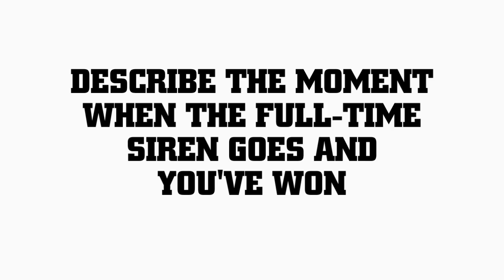'After the Siren' : The Untold Stories - Grand Final Exclusive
Ever wondered what it felt like to win the Rugby League Premiership? We sat down with rugby league legends, Laurie Daley, Tim Sheens, Steve Renouf, Terry Lamb and Adam MacDougall and got the low down on what it’s like to be involved in a Grand Final - the thoughts, feelings, build-ups, favourite moments and some of the stories that have never been told before.

The tales will have you riding those waves of emotion with them, reliving the memories and getting you excited for the 2014 NRL Grand Final as it draws nearer.

With 21 Grand Finals between them, Daley, Sheens, Renouf, Lamb and MacDougall have the experience to know what it takes to win one and can still recall what it was like at the sweet moment of victory.

Big League - the official magazine of the National Rugby League. ON SALE THURSDAYS!